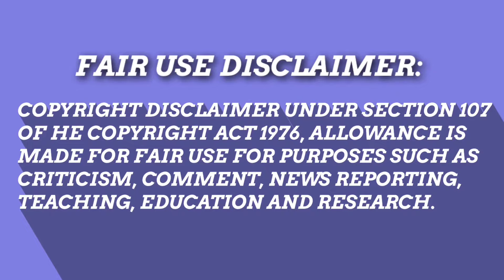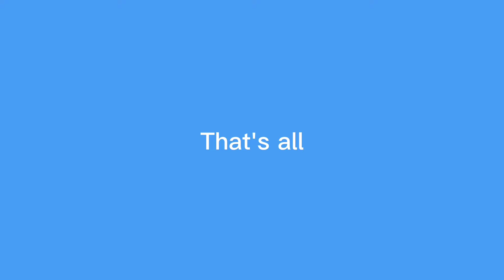Euphoria Season 2 on Crack...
Euphoria on crack...

hope you guys en

Love you all - lilking1k14